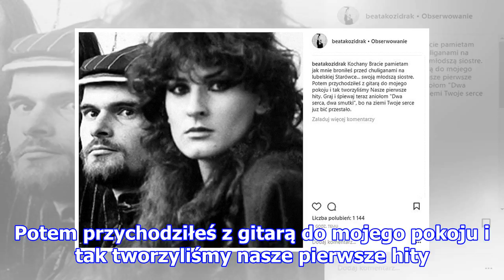TYLKO U NAS! Beata Kozidrak przerwie trasę koncertową Bajmu z powodu śmierci brata?